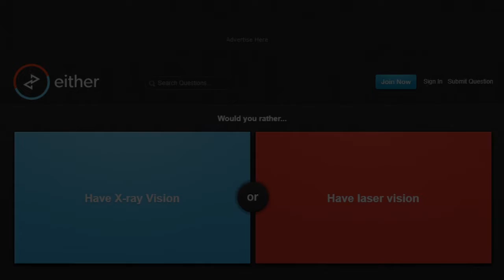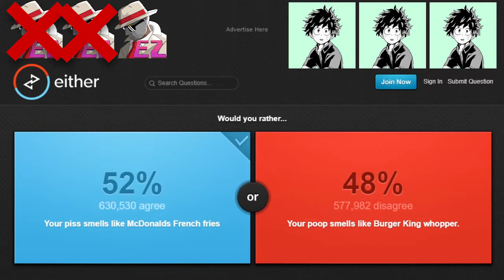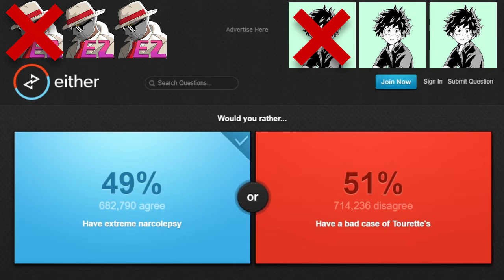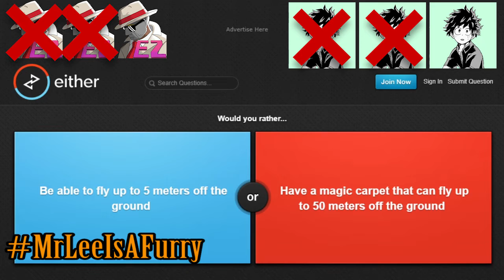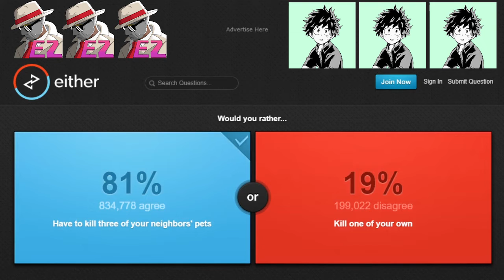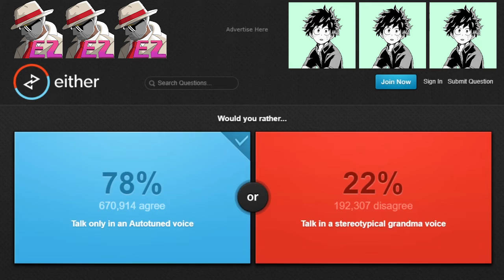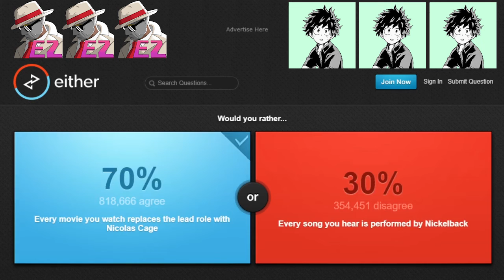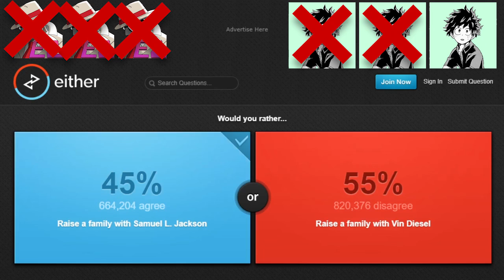MrLeeIsOverParty: Would You Rather: EVO Online Grand Finals 2020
This one was a lot of fun to record! Jesse and I had a blast